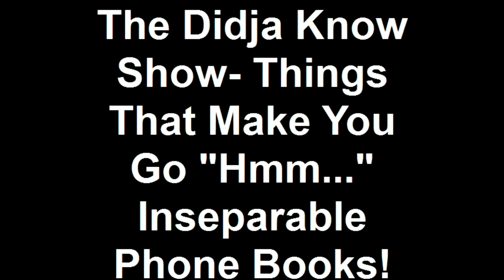Inseparable Phone Books - Things That Make You Go... "Hmmm" - The Didja Know Show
An all-new segment we like to call Things That Make You Go "Hmmm..." !!

The first myth we're testing is the "Inseparable Phone Books" myth.